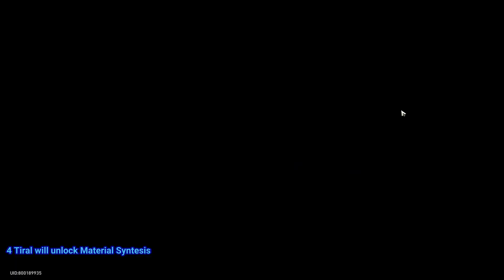How to get Equilibrium Level 2 Honkai Star Rail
How to get Equilibrium Level 2 Honkai Star Rail video. How to get Equilibrium Level 2 Honkai Star Rail guide & locations. Here you can see where to find How to get Equilibrium Level 2 Honkai Star Rail
00:00 1 Lvl Up to lvl 30 and get the quest Trial of the Equilibrium Part Two
00:49 2 Trial will unlock Stagnant Shadow events
01:31 3 Trial will unlock Equilibrium Level
01:41 4 Trial will unlock Material Synthesis
02:03 5 Character Ascension Material Synthesis Tab